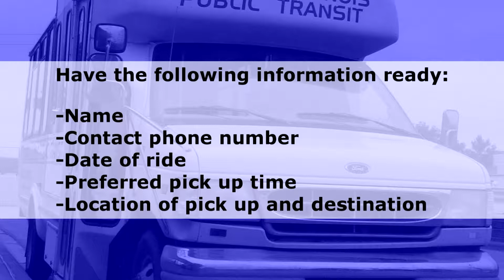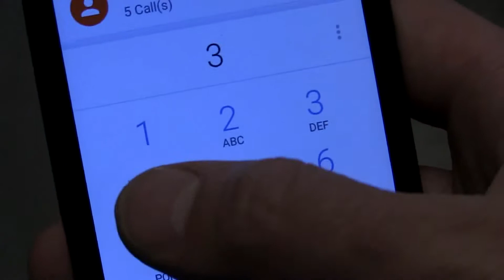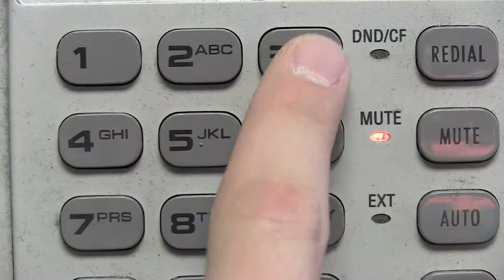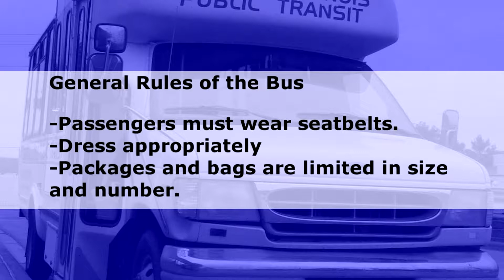How to Ride Rural Public Transportation in East Central Illinois